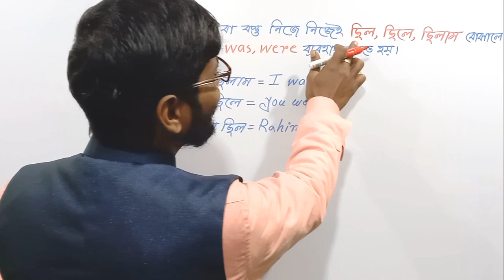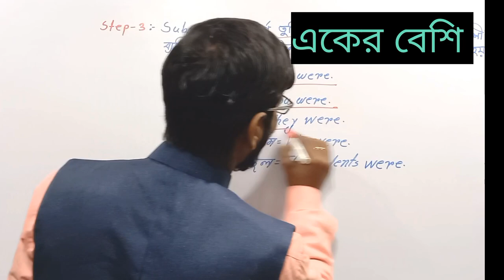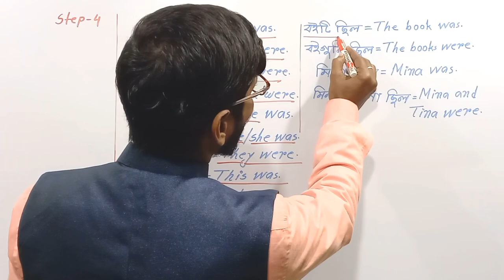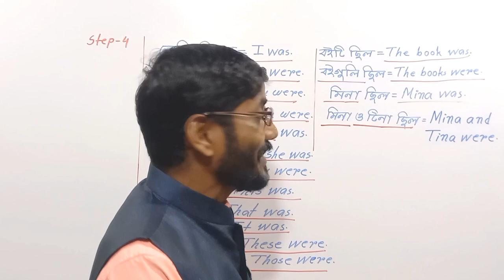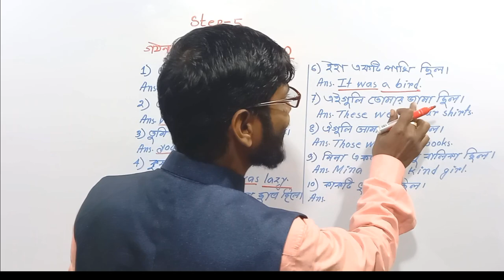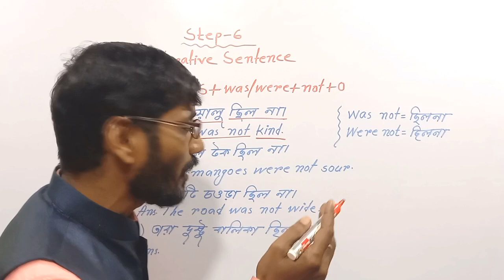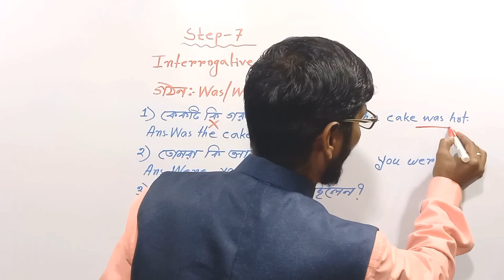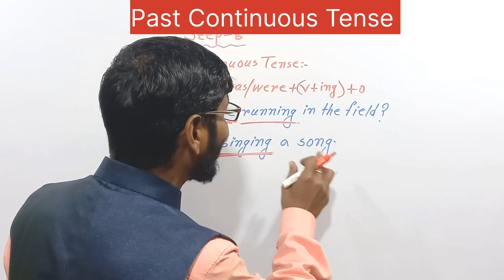Was Were এর ব্যবহার | Was Were Joyful Learning | Learn English in Bengali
In this class Pidir Grammar School is going to teach you best way to learn was and were  (Be verb) for any school exams, competitive examinations and Spoken English. We have covered all uses of was and were in a single class, this will help learners to improve their knowledge and skills.

What Pidir Grammar School has covered in this class:-
1. Use of "was"
2. Use of “were”
3. Use of " was not"
4. Use of "were not"
4.Use of "interrogative sentence"
5.Use of "Past Continuous Tense"
6.Use of "Passive Voice"
3. Use of “ Spoken English"

Most of the students in examination center tick the wrong answer just because of less knowledge of 'be verb'. Watch this class till end and Pidir Grammar School promises your success.

     'Pidir Grammar School'

Primary auxiliary verb bangla.
বাক্যে was / were এর একটি সহজ ব্যবহার।
Correct use of Was.
Was were এর ব্যবহার।
How to Use was?
Use of was were in Bengali.
Past continuous tense in bengali.

     Pidir Grammar School